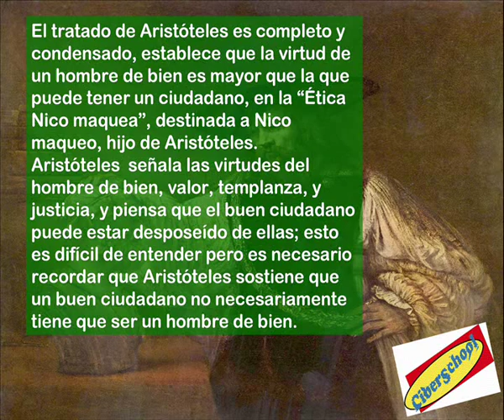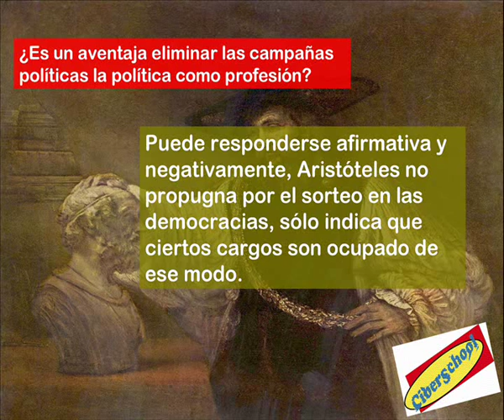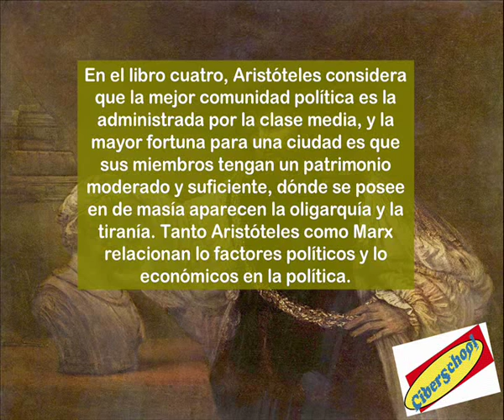Textos Políticos y Sociales 1 Módulo 5